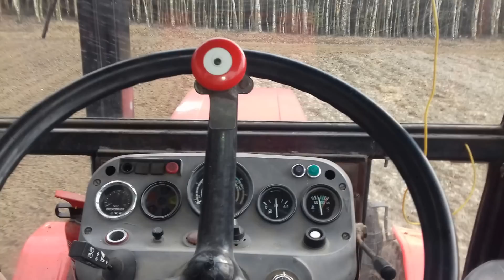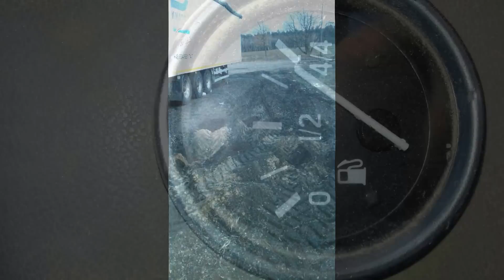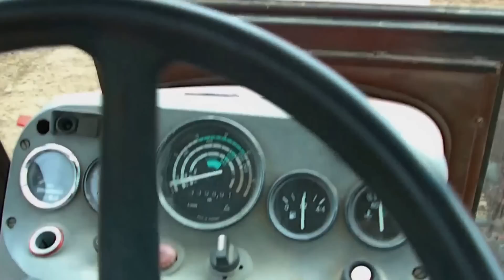Agregatowanie 2017 WTOPA |Ogień z rury przód do Góry WTOPA|Zetor 5211| Agregat 2,4m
Agregatowanie 2017|Ogień z rury przód do Góry|Zetor 5211| Agregat 2,4m WTOPA